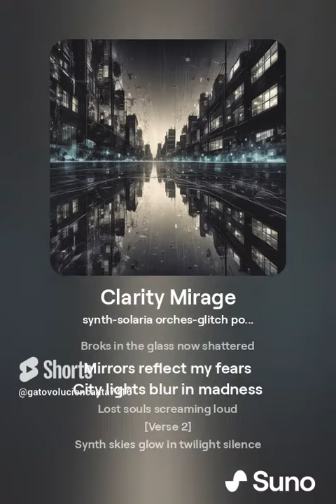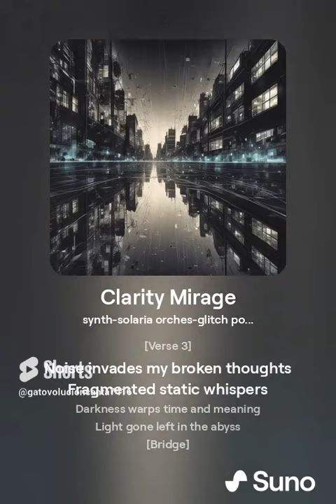Clarity Mirage 1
¡Atención, amantes de la diversión y los momentos épicos! ¡Gracias por elegir nuestro video y unirte a esta aventura llena de risas y entretenimiento! Pero espera, ¡no te vayas aún! Queremos que seas parte de nuestro crecimiento y éxito.

¡Con tu apoyo, podemos seguir haciendo contenido increíble juntos!

¡Pero eso no es todo! Si realmente quieres demostrar tu devoción por nuestro canal, ¡echa un vistazo a nuestra mercancía épica en nuestra tienda! 👑 [Enlace a la tienda] ¡Lucirás genial y nos estarás apoyando al mismo tiempo!

Y por supuesto, ¡mantengámonos conectados en todas nuestras plataformas!

¡La diversión nunca termina en nuestra cuenta! [Enlace a Twitter]

Sumérgete en nuestro mundo de fotos y vídeos alucinantes que te harán sonreír. ¡No te lo pierdas! [Enlace a Instagram]

🌐 Página web: Descubre más sobre nosotros y nuestros proyectos emocionantes visitando nuestra página web. ¡No te arrepentirás de tomarte un break y explorar lo que tenemos para ofrecerte! [Enlace a la página web]

Gracias nuevamente por ser parte de esta increíble comunidad. ¡Juntos crearemos momentos inolvidables! ¡Nos vemos en el próximo video! 😄✨